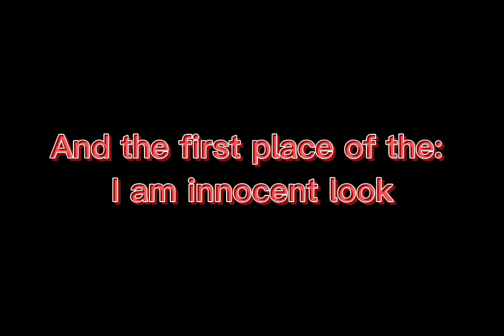200 subscribers special